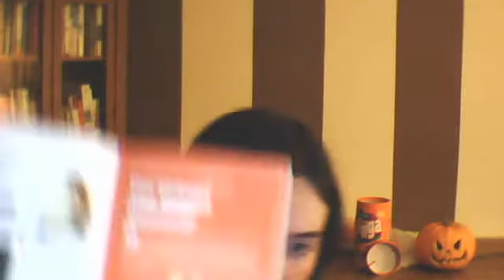hayleyanddawson's webcam video November 05, 2010, 07:07 PM